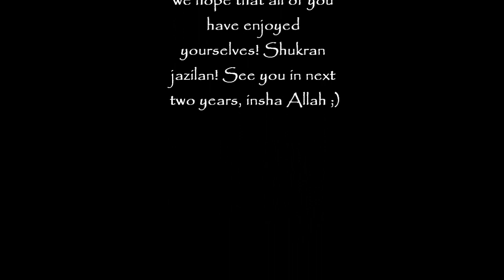SUKMA|2011 [Cheering Together]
Alhamdulillah, SUKMA 2011 was a success and it is all thanks to the help of students, teachers, and of course the organizers. We have reached our objectives and most importantly, we hope that all of you have enjoyed yourselves! Shukran jazilan! See you in next two years, insha Allah ;)